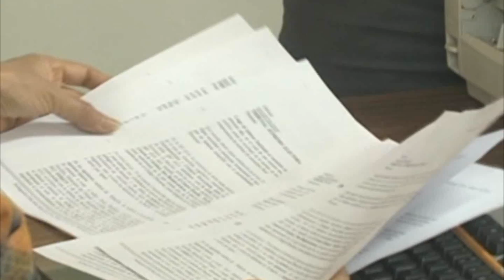DATOS EXTRAOFICIALES CONSEJO MUNICIPAL SAN FRANCISCO MENENDEZ